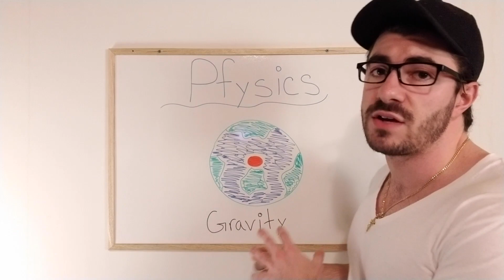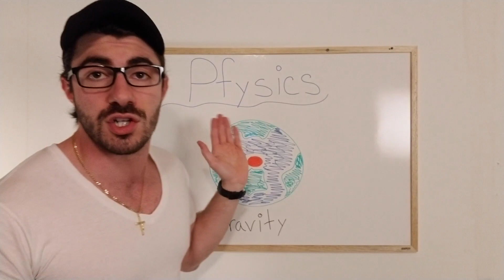Fratellino Academy | Gravity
All kinds of gravitation bro...